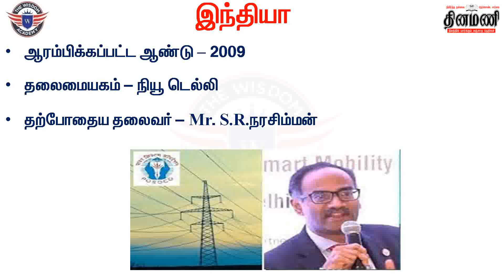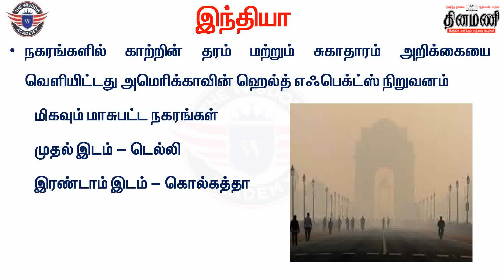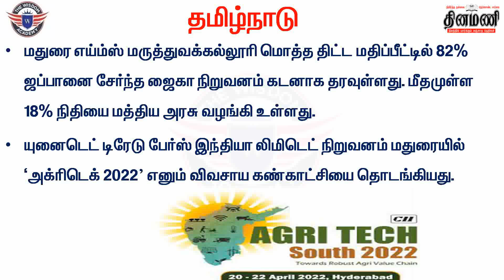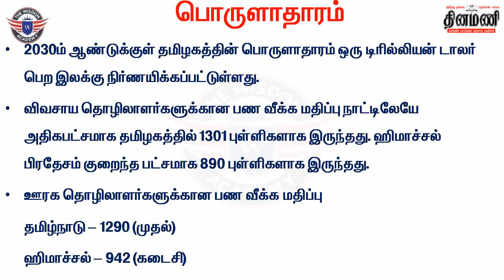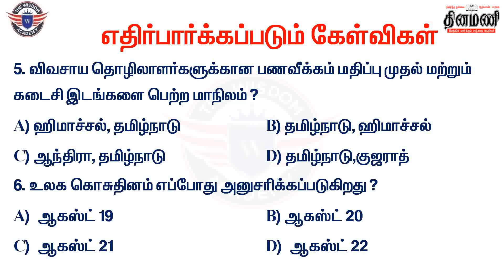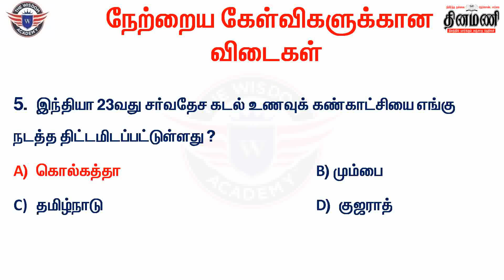20.08.2022| Daily Current Affairs |TNPSC,POLICE,RRB,SSC | by The Wisdom Academy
CHENNAI      PALANI